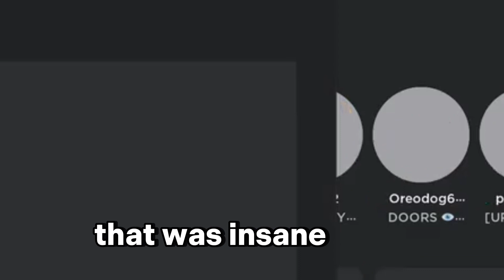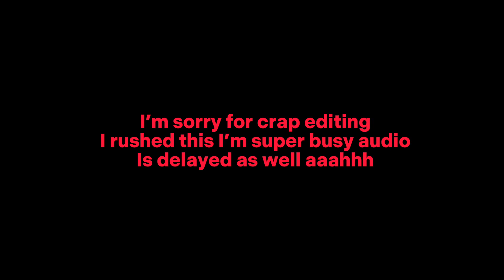The NEW doors update is INSANE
Get ready, gamers! We are testing out the newest update to the Roblox world. Join us as we explore all the latest and greatest features of Roblox's latest update. Watch as we see how doors and other features have been changed and what new challenges we can take on in this updated version of the game. Check it out and see if you're up for the challenge!

swear I’ll do rooms next time haha
Full doors game next time?